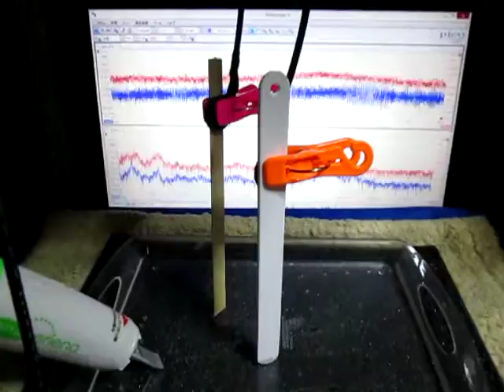超音波計測技術（Sound pressure measurement of ultrasonic）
音圧測定・解析システム（超音波テスター）を利用した